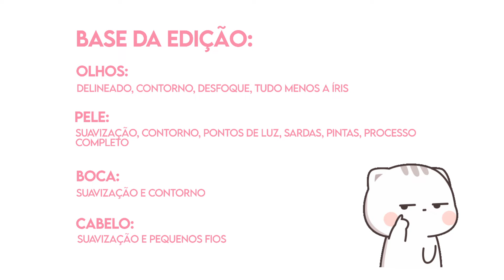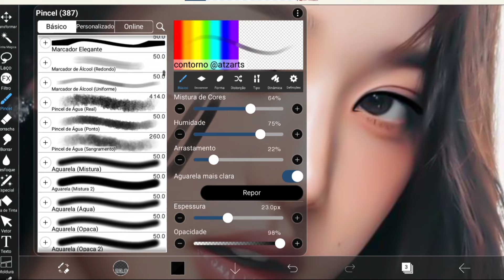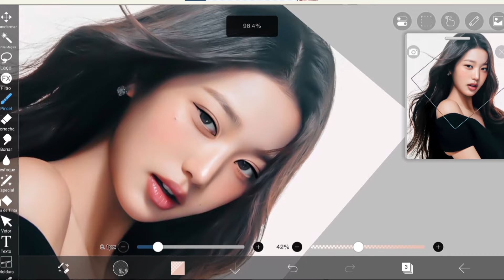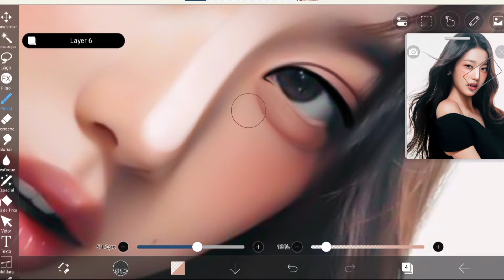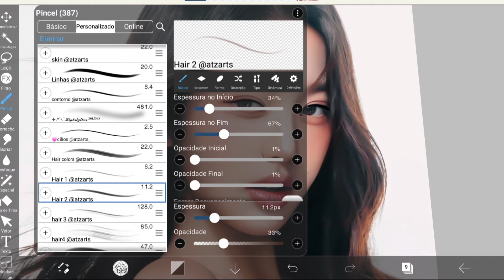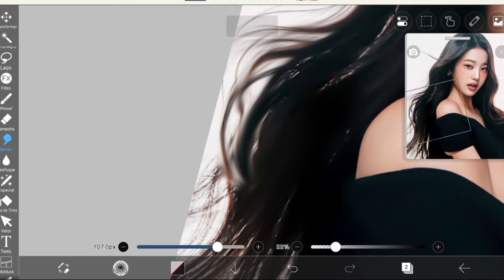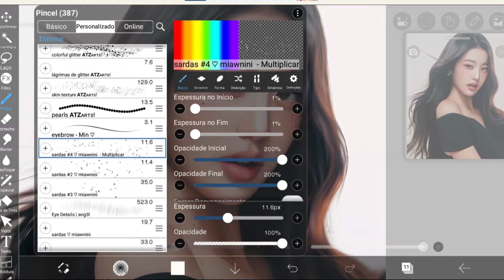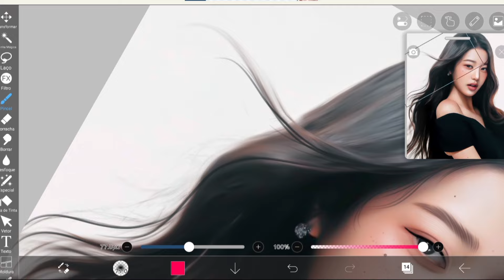Tutorial de Edição de Manipulação | Base para editar: pele, boca, olhos...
• para comissões, dúvidas ou curiosidade!